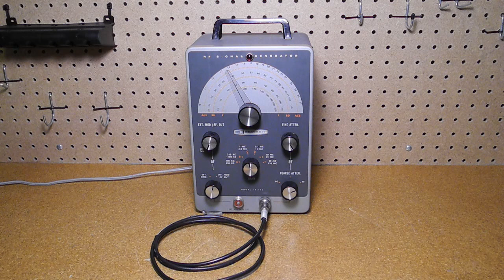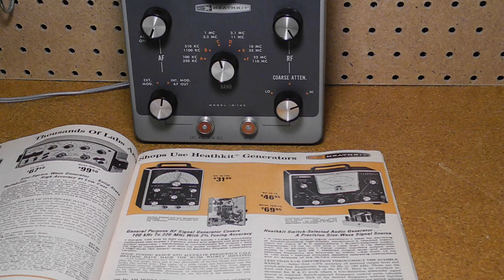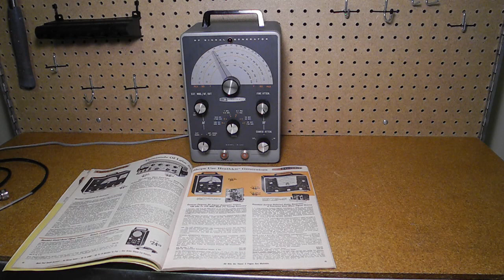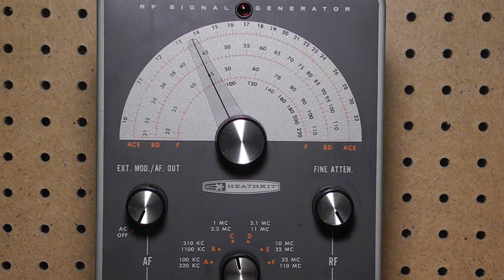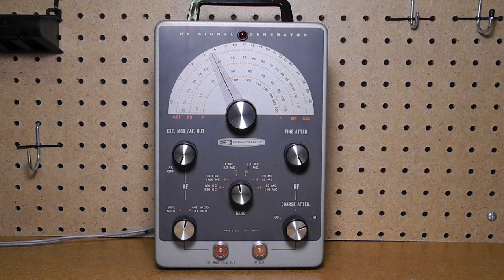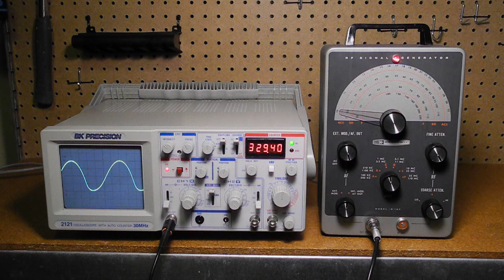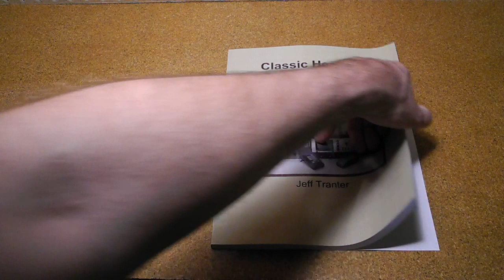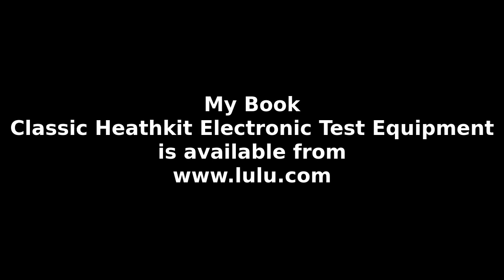The Heathkit IG-102 RF Signal Generator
In this video I give an overview and demonstration of a piece of vintage test equipment, the Heathkit IG-102 Radio Frequency Signal Generator.